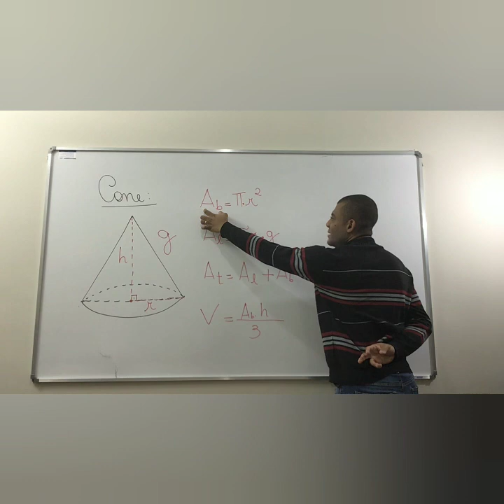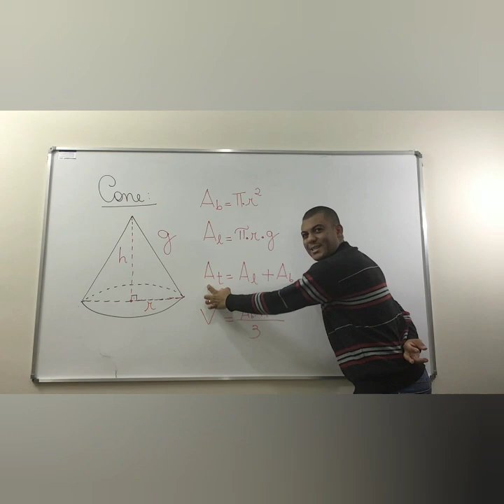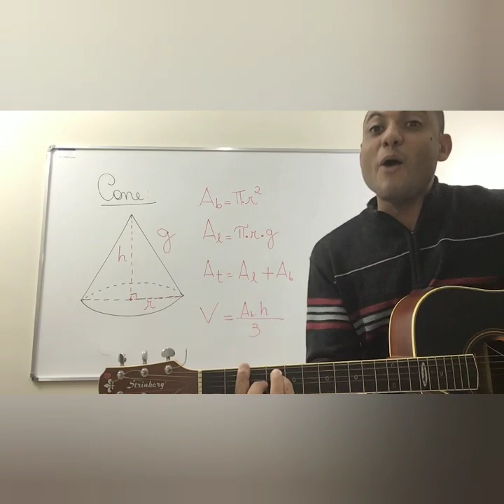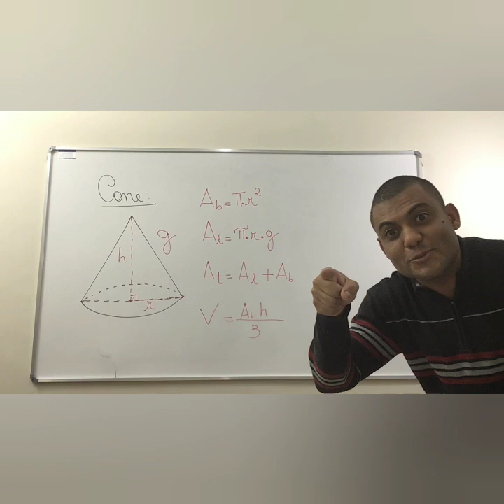Paródia do Cone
Música sobre as principais fórmulas do cone reto.